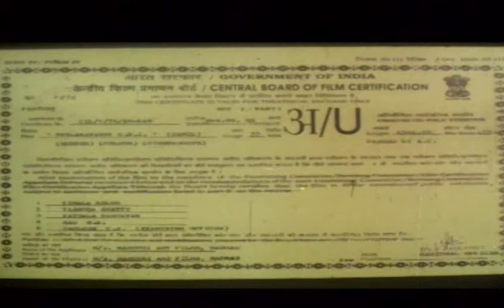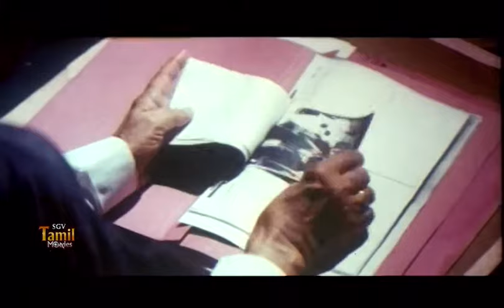Thilagavathi CBI Tamil Full Action Movie | Vijayashanthi,Arun Pandiyan,Sai Kumar | HD Movie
Thilagavathi CBI | Tamil Full Action Movie | Vijayashanthi,Arun Pandiyan,Sitara,Raghuvaran,Sai Kumar | HD Movie
Cast : Vijayashanthi,Arun Pandiyan,Sitara,Raghuvaran,Sai Kumar & Other
Director: Ayyapa P.Sarmaa